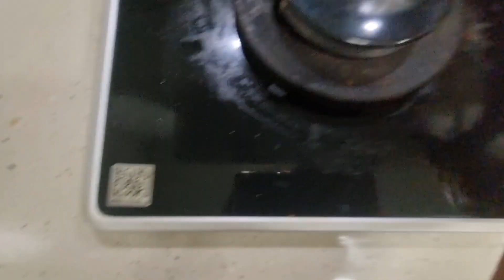가스렌지 점검과 안쪽 국물넘침 물기제거